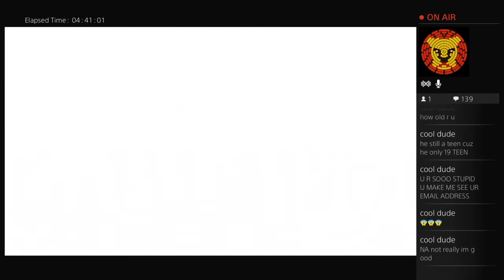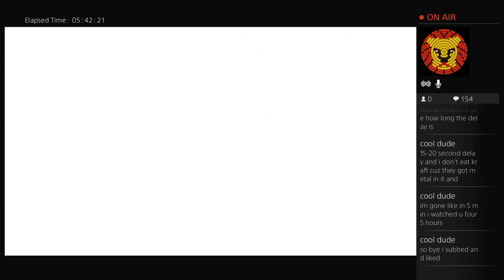Warframe Gaming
NEW GLOVNG CHANNEL FOR D.T.F